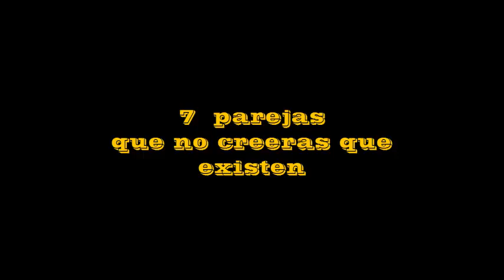top 7 parejas que no creeras que existen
1/ la alumna y el profesor

este es un profesor de 57 años que mantiene una relación con su alumna de 17 años
 de la Universidad Nacional de Donetsk,
 aunque esto nunla lo hubieramos conocido si no fuera por la filtración de fotos íntimas de la joven,
 en Ucrania

Sin embargo, la relación entre el profesor Víctor Tolstykh y la alumna Margarita Pescherova es
 aceptada por los padres de la menor y en las autoridades ucranianas informaron que investigaran
 el caso sobre la filtración de las fotos íntimas,
 pero no la relación entre el docente y la alumna, porque la edad para una relación
consentida en ese país es de 16 años.

2/ modelo de 30 con niño de 12 años

Monique Motta, una modelo brasileña de 30 años y un chico de chico de 13 añoss son pareja según han publicado
 varios medios internacionales

La relación sentimental de ambos salió a la luz a raíz de unas fotos que
ella colgó en su cuenta de Instagram. Los internautas sospechaban de la relación porque veían al chico
muy joven y cuando se enteraron de que solo tenía 13 años, Monique comenzó a recibir una infinidad de críticas,
a pesar de que la relación es consentida.

del niño que aseguran que es hijo de un multimillonario brasileño y que Monique Motta podría estar
con él por interés económico. Incluso hay quien se ha atrevido a decir que la modelo podría estar enferma.

El amor no tiene límites ni barreras, pero en este caso, Monique lo ha sobresaltado
ya que se trata de un menor y pronto tendrá que dar explicaciones al estado de Brasil.

3/el enano y la transexual

Anton Kraft, fisicoculturista enano de 1.32 metros de estatura,
 encontró el amor en China Bell, una transexual que mide 1.90.
Tras salir siempre con chicas apenas un poco más altas que él,
 en los últimos tiempos inició un romance con China Bell, una transexual de 43 años de edad
 y 1.90 de estatura.

Ella admite que en los primero momentos no estaba segura de salir con Anton,
 pero sus habilidades en el levantamiento de pesas acabaron por seducirla.

"Yo soy diferente y él es diferente, y en nuestra manera de ver las cosas,
 diferente significa bueno", dice China.

Por su parte, Antón está muy satisfecho con la relación.

"Me gusta salir con una mujer trans porque nació como varón y está haciendo
su mayor esfuerzo para ser tan femenina
 como sea posible. Creo que la mayoría de las mujeres nacidas como tales no cuidan
 tanto su apariencia", cometa en declaraciones citadas por el daily mail britanico

"En este momento me siento el hombre más afortunado del planeta. Los dos estamos
 felices y bien y nunca me he sentido mejor que ahora. Y eso es gracias a China", concluye.

4/sean stephenson mindie kniss

Sean nació con osteogénesis imperfecta, una enfermedad que hace que los huesos
sean muy frágiles por ese motivo la persona que lo padece sufre de múltiples
 fracturas a lo largo de su vida,
 se le conoce también como la enfermedad de los huesos frágiles.

Sean hasta la fecha ya ha sufrido más de 200 fracturas de huesos, pero eso no lo amilana
 y sigue adelante para lograr todos sus objetivos.

Aunque existe una notoria diferencia entre los dos, ellos han sabido conquistar todas las
 probabilidades y nos demuestran que la apariencia física no es lo más importante, sino el
amor y la aceptación por los demás.

Actualmente viven en Scottsdale, Arizona, y a pesar de su felicidad
 a menudo algún troll de
 internet sugiere que Sean es incapaz de satisfacer en la intimidad a Mindie y
 que ella esta con el solo por su dinero.

Afortunadamente, ellos son perseverantes y no dejan que los comentarios negativos
 los afecten y arruinen el camino hacia su felicidad.

5 /
La gemela Olsen, de 29 años, y Olivier Sarkozy, de 46,son una pareja
que se comprometieron en marzo de 2014,
durante una escapada romántica a Jamaica, en la que el hermano del
 expresidente francés Nicolas Sarkozy,
 sorprendió a Mary-Kate con un anillo de diamantes de Cartier.
segun la prensa llevaban ya 3 años de noviazgo
Mary-Kate y su hermana Ashley Olsen, después de su carrera en el cine, dieron brillo
 a su apellido cuando se convirtieron en millonarias
 empresarias de moda. Todo han sido halagos a su visión y gestión empresarial.
finalmente se caso con olivier en noviembre de 2015
La ceremonia fue muy íntima -50 invitados- y tuvo lugar en una residencia privada en Nueva York.
 A los asistentes se les pidió que
entregaran los móviles a la entrada para guardar la privacidad del enlace